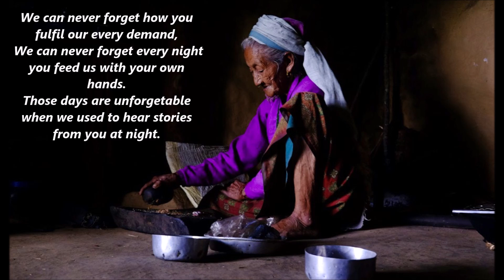Grandma passed ceremony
om mani padme hung
om ami dewarhi